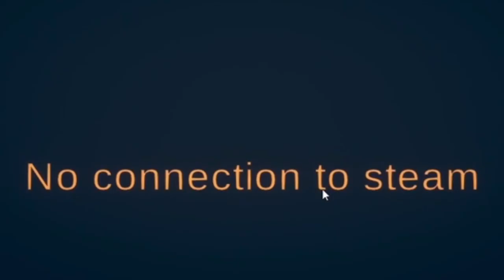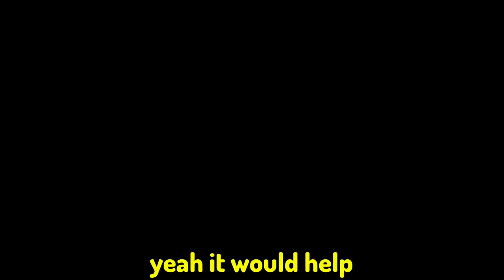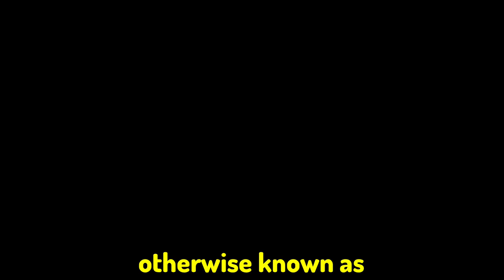STICK FIGHT makes my blood boil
In this video Aiden, Brandon, Elijah, and, Brock, play Stick Fight: The Game and battle to the death.
Also, yeah i'm back. I'm not sure if I'm  gonna keep uploading, but if I feel like it, then expect more videos at some point.